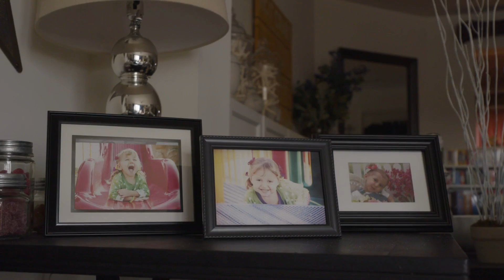YES SHE CAN | Anna Miller | In Culture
Anna Miller has big dreams for her future, from computer science to writing to art. And she doesn’t plan to let the fact that she’s 12 or has Osteogenesis Imperfecta stop her. Find out how she’s using her coding skills to envision and build a more equitable future for us all.